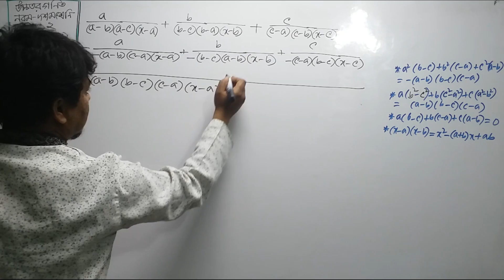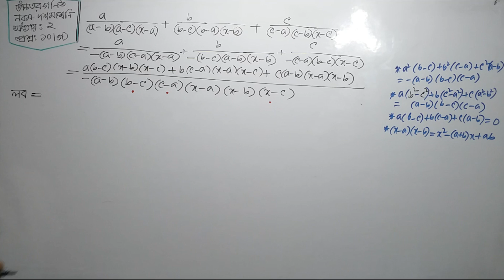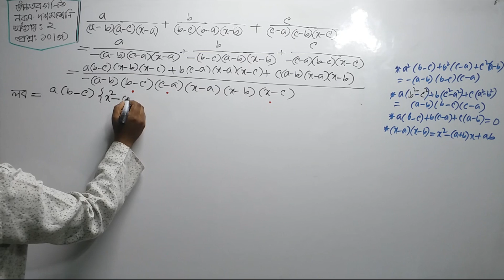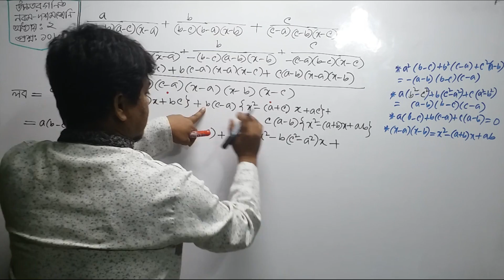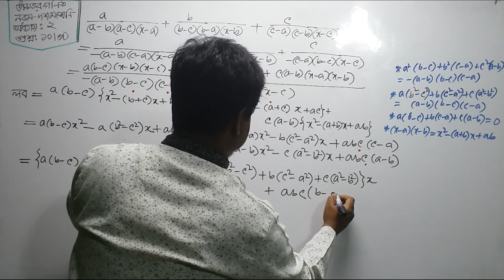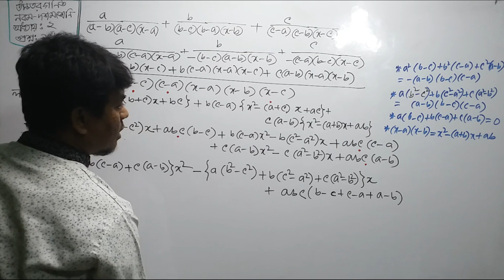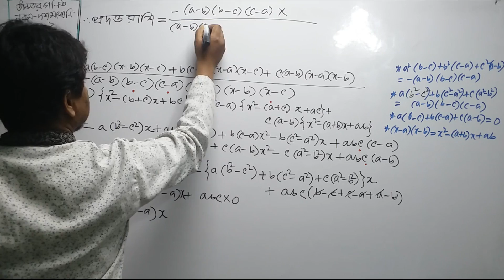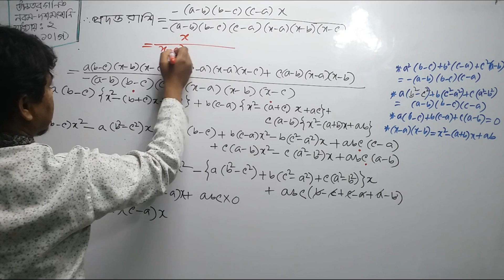SSC Higher Math|| Chapter-2||Question-10(Ga) দ্বিতীয় অধ্যায় বীজগাণিতিক রাশি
Nine Ten Higher Math Chapter 2 || SSC Higher Math-2|| 9-10 Higher Math l Partial fraction
উৎপাদকে বিশ্লেষণ
SSC Higher Math Chapter-2 Algebra ( দ্বিতীয় অধ্যায় -বীজগাণিতিক রাশি ) Part -5